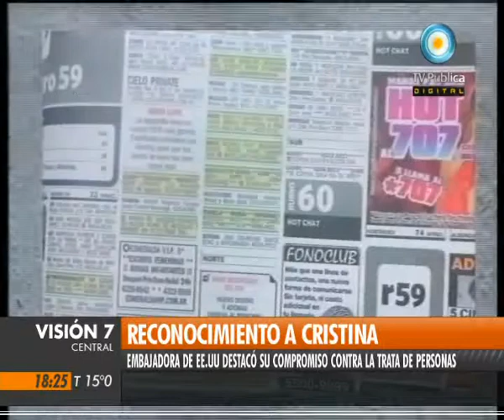Visión Siete: Reconocimiento a Cristina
La presidenta Cristina Fernández recibió el reconocimiento del gobierno de los Estados Unidos, por "su compromiso en la lucha contra la trata de personas, tanto con fines sexuales como laborales", según explicita la carta de la embajadora Vilma Socorro Martínez. "Esperamos seguir avanzando, compartiendo nuestras acciones para reducir este flagelo que afecta en mayor medida a los sectores más humildes y vulnerables de la sociedad", agrega. Emitido por Visión Siete, noticiero de la TV Pública argentina, el viernes 8 de julio de 2011.